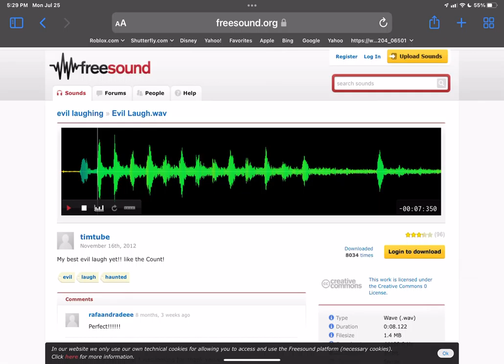the original laugh sound